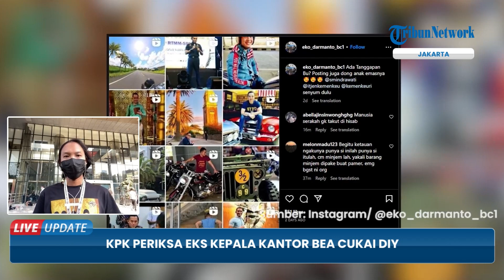Eks Kepala Kantor Bea Cukai DIY Diperiksa KPK, Harta Kekayaan Janggal Senilai Rp 15,7 Miliar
TRIBUN-VIDEO.COM - Mantan Kepala Kantor Bea Cukai Yogyakarta Eko Darmanto memenuhi panggilan Komisi Pemberantasan Korupsi pada hari ini untuk mengklarifikasi harta kekayaannya senilai 15,7 miliar rupiah.

Eko datang ditemani sang istri, Ari Murniyanti, dan dua orang lainnya.

Hingga sore ini, klarifikasi terhadap harta milik Eko Darmanto masih berlangsung.(*)

Host: Saradita
Video production: Saradita